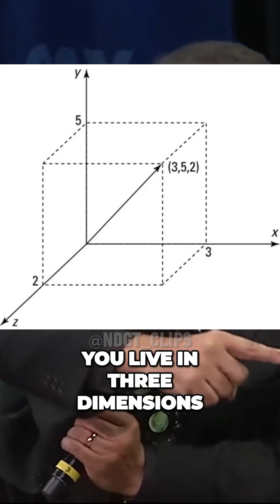The Manifestations of Higher Dimensional Phenomena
Join us for a cosmic journey as we dive into the fascinating world of astrophysics and astronomy with the renowned Neil deGrasse Tyson. In this StarTalk Shorts series, we explore the wonders of the universe, black holes, and the mysteries of space and time.

🌌 Topics Covered:

Astrophysics Insights
Cosmic Discoveries
Space Exploration
Black Holes Unveiled
🔬 Get ready to expand your cosmic knowledge with the insights of one of the brightest minds in the field.